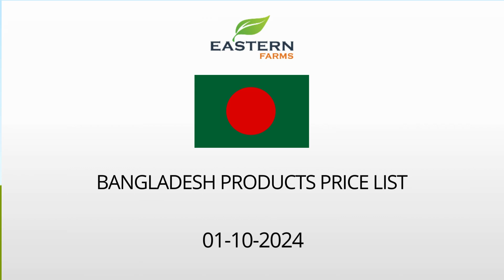BANGLADESH | AL AWEER MARKET DUBAI WHOLESALE PRICE 01-10-2024 | FRUITS & VEGETABLES